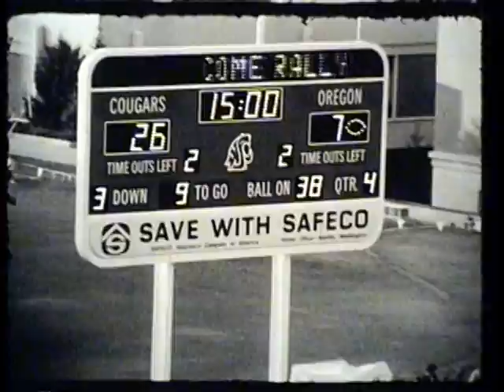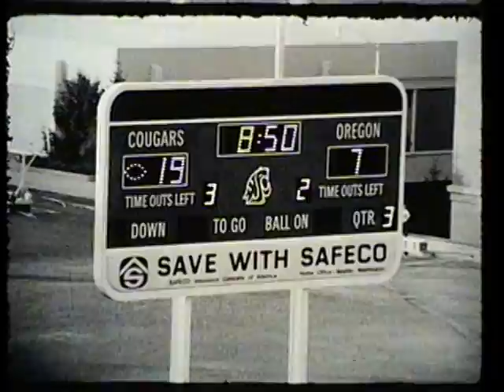Oregon vs. Washington State University, 1981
1981 Washington State University defeated the University of Oregon in this 26 minute silent black and white film. This video is made from 3 reels of 16mm film, 1 offensive, 1 defensive, and 1 kicking reel. The video begins with the offensive reel followed by the defensive reel starting @13:00, with kicking video @21:25. The final score of the game was WSU 39 UO 7.